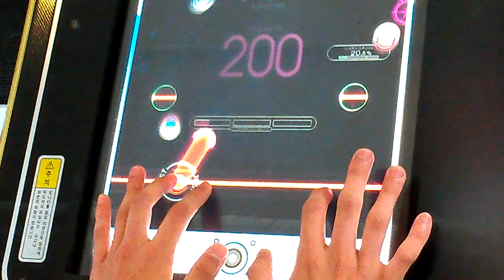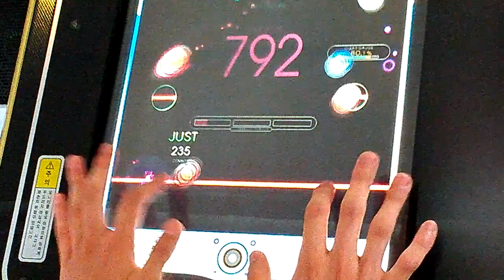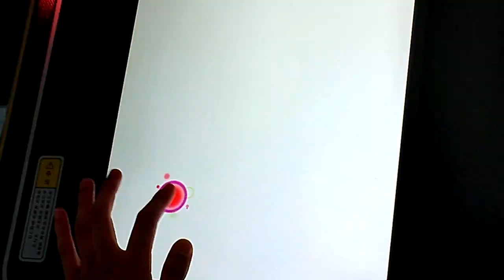[REFLEC BEAT limelight] Turii ~Panta rhei~ (Medium) 99.5% FC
Turii ~Panta rhei~ (Composed by Zektbach)

Player: CHAA_RUS
Place: CYGameworld / Korea
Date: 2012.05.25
Camera: HTC EVO 4G+

[TW @CHAArcturus]